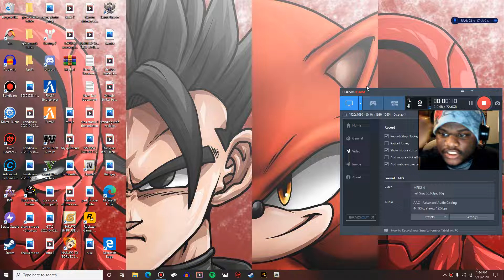Elijah's bloopers XD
It doesn't always go as planed lol don't ask why im sporting alil 8 dollar watch from Walmart just something to be proud of XD But aye it tells me the time lol